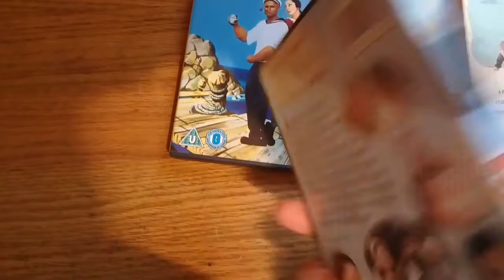Three Versions Of Disney's Popeye (1980)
Here are three versions of Disney and paramount pictures popeye from 1980.  The vhs and us and uk dvds.  Paramount has us rights and Disney has world rights.  The American cut is longer then the worldwide cut by the way.